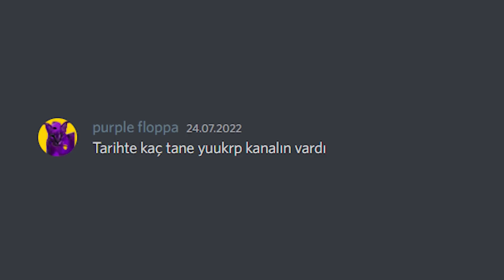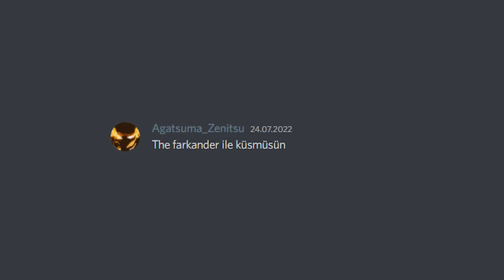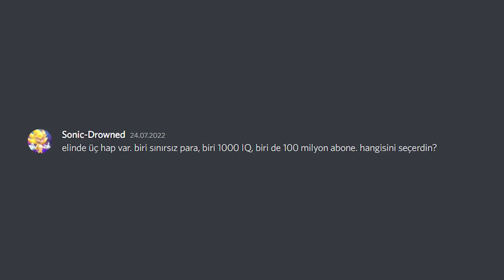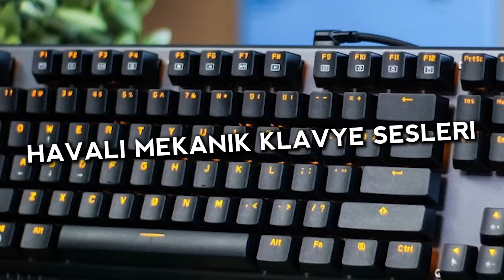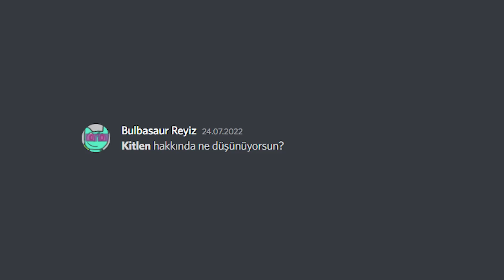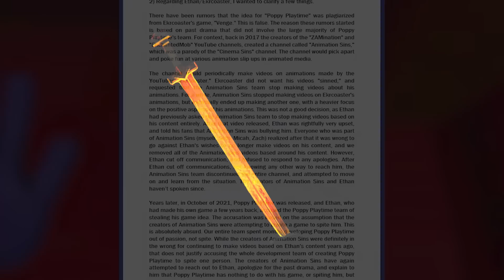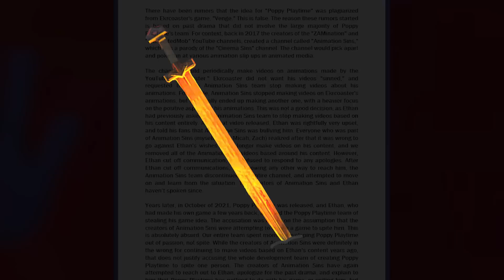Yuukrp SORU CEVAP 2